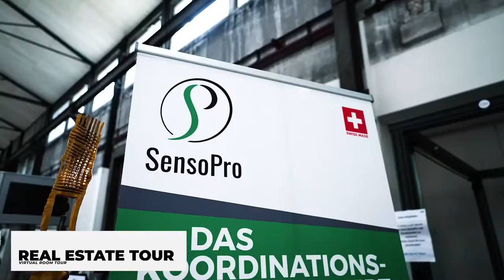Filmmaker/Editor Showreel 2021 | Daniel Do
This Showreel combines some of my best footage which I captured as a freelance videographer in 2021.